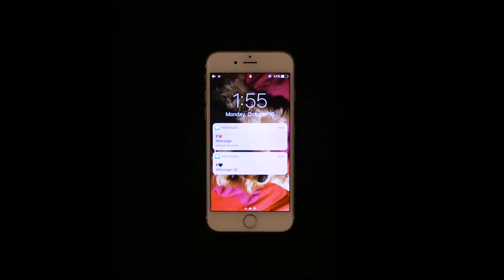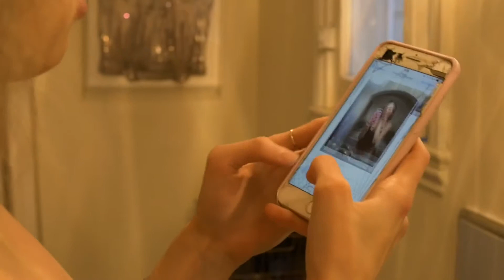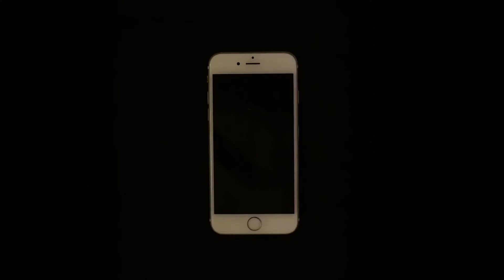LIL PEEP : SAVE THAT SHIT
Single : Save That Shit
Album : COME OVER WHEN YOU'RE SOBER
Label : Metronome
Date : 15 August 2017
Production : Smokeasac / IIVI